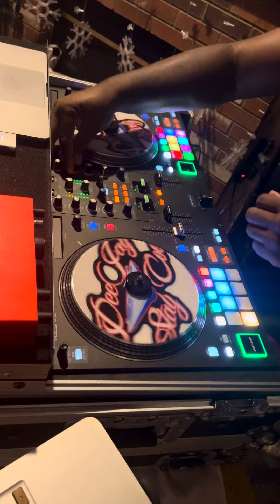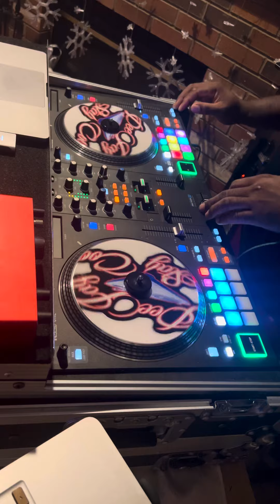WEDDING FIRST DANCE 2024 | BURNA BOY | ED SHEERAN | DADJU | TAY C | MASHUP | REMIX